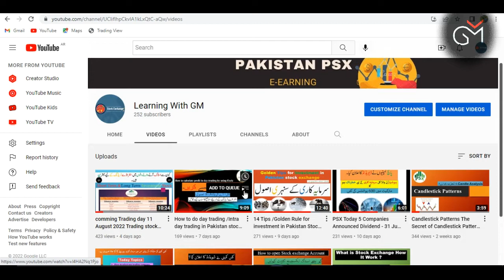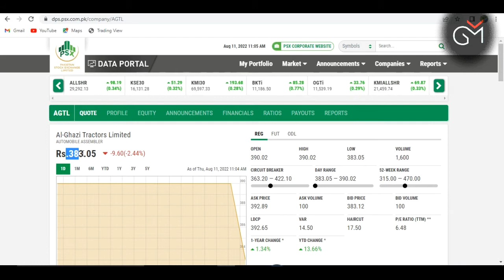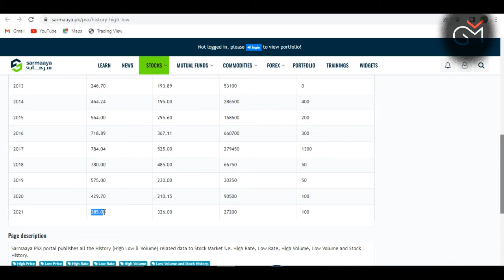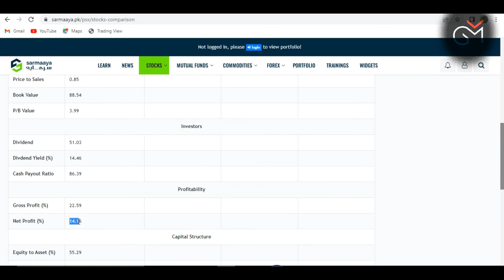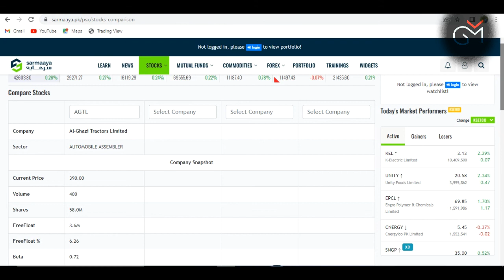Al Ghazi tractor entry time / fundamental analysis/ 40 % profit giving stock per annum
Asalam o Elikum Everyone !
Welcome to the world of Pakistan stock exchange.